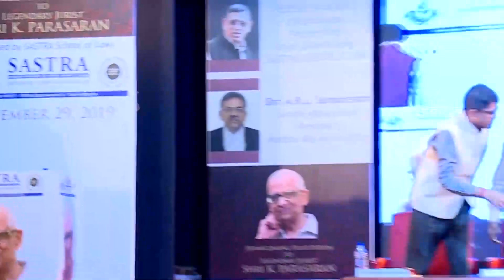Benedictory address by K.Parasaran at SASTRA University